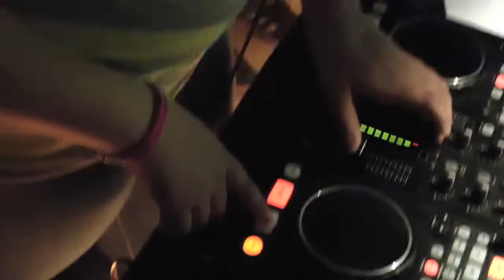Abschlussparty DJ/VJ-Workshop Falkensee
In einem 4- Tages-Workshop vom 30.09. bis 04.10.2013 mit Schüler_innen der Diesterweg-Grundschule Falkensee haben die Kids Musik und Bilder auflegen gelernt und ihre erste Veranstaltung selbst organisiert!

In Kooperation mit den Schulsozialarbeiterinnen Carena de Vries und Anke Burgholz und dem Jugendclub Finkenkrug.

Gefördert im Rahmen von 'Kultur macht stark' über die Musik-, Kunst, und Volkshochschule Falkensee, Leitung: Rainer Blume.